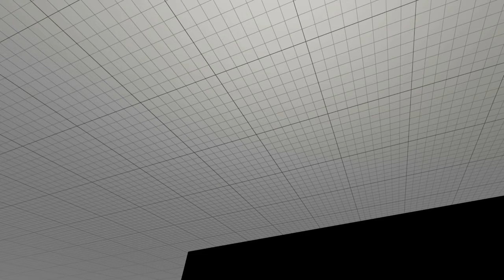Vôo no MSFS2020 em busca de Vilcabamba, a cidade perdida dos incas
Vamos investigar a localiação de Vilcabamba, a cdade perdida dos incas